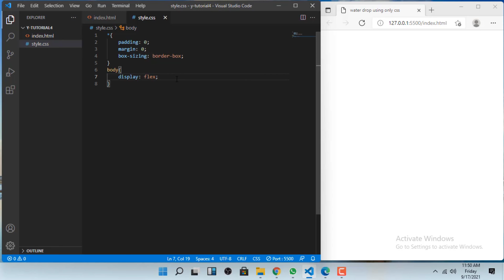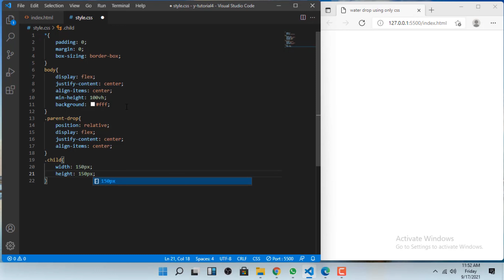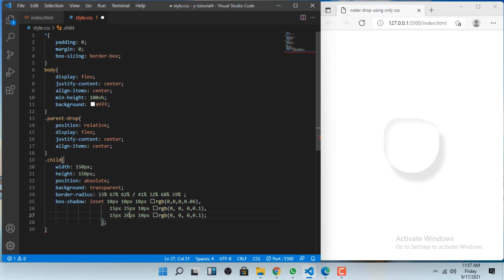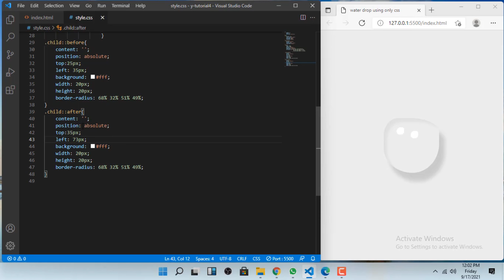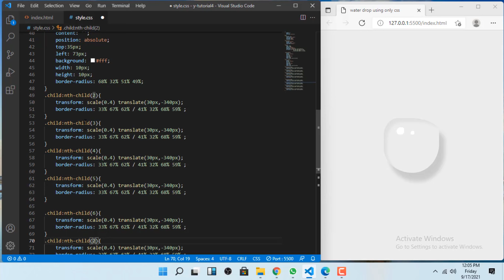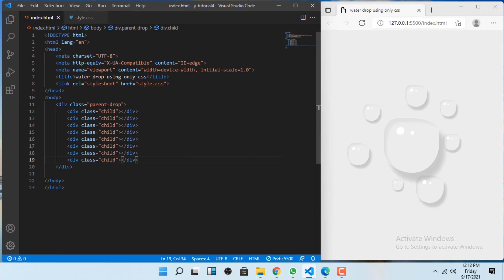Css Animation | make Water Drop using css animation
1- How to make water drop with Css animation
2 - we learn css animation effect
3 - css animation effects for text
4 - also you learn CSS and html
5 - css animated border
6 - using css animation create water drop

How to Create a Register Form in HTML and CSS | How to Make Sign Up Form using HTML & CSS

Music___________________